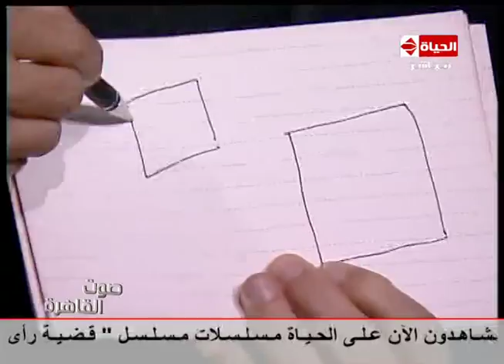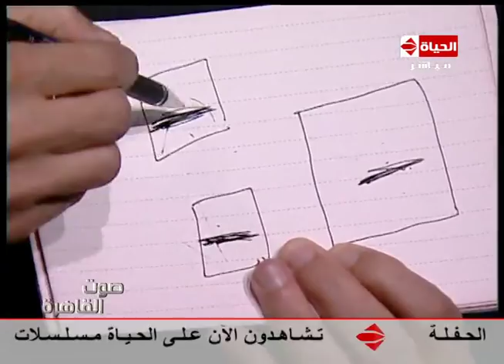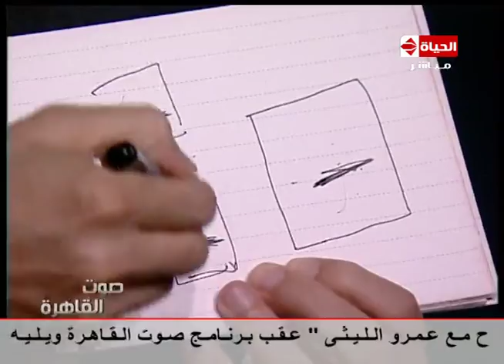صوت القاهرة - أحمد المسلمانى " دولة ليبيا .... الغرب يريد حكم الارهاب "